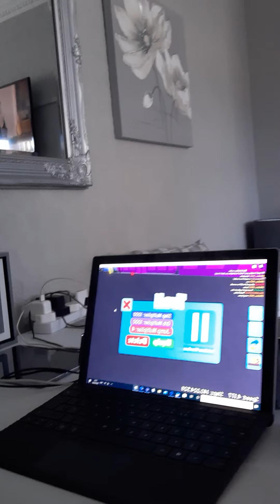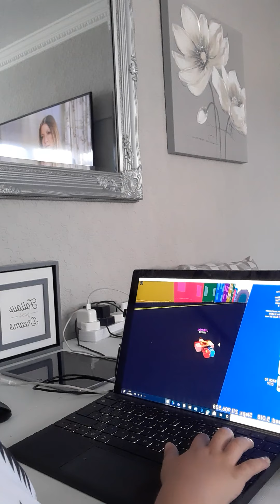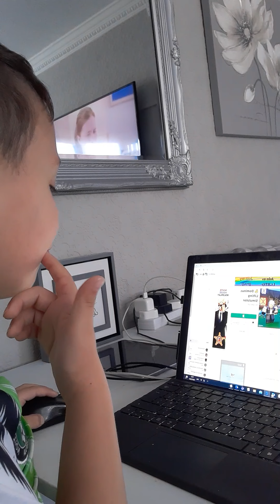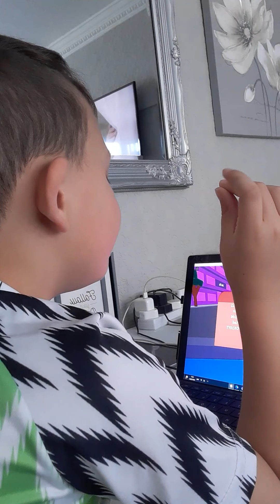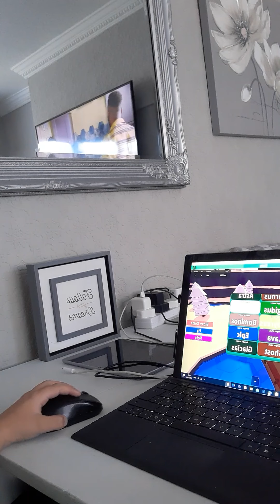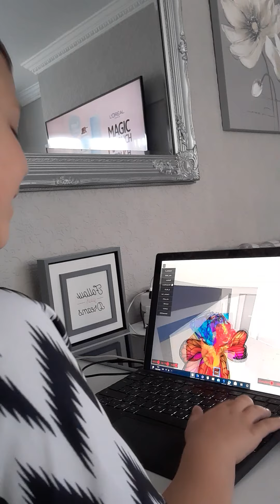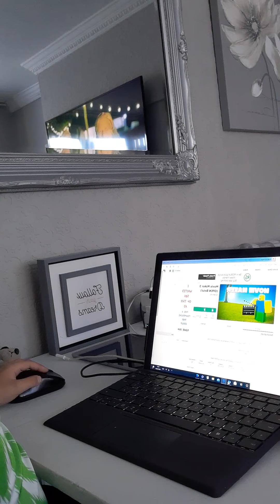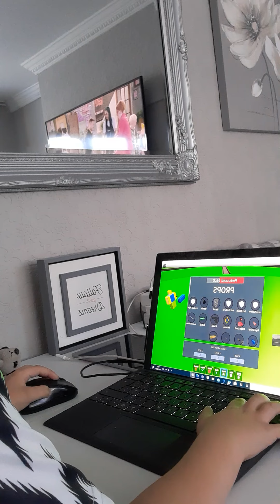Playinhg speed city it went crazY